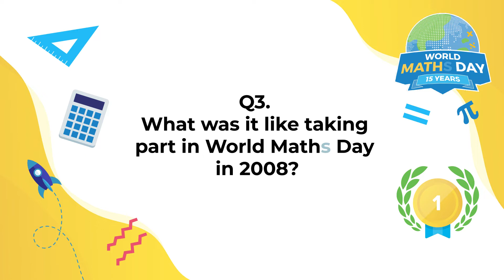Interview with World Maths Day 2008 Champion, Tatiana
We caught up with the World Maths Day 2008 champion Tatiana about her experiences winning World Maths Day and her top tips for students competing this year. Your students could be champions too! Register for this years World Maths Day on March 23rd